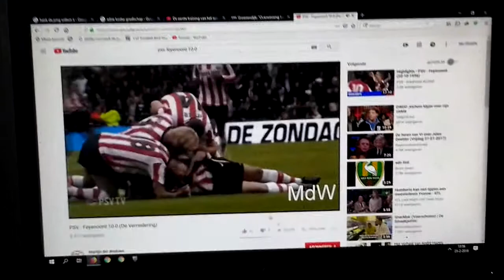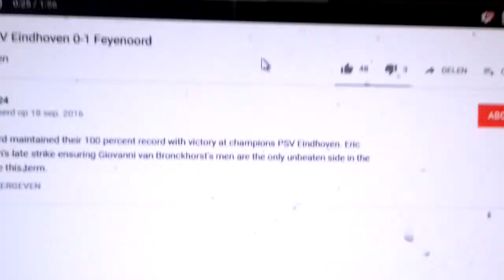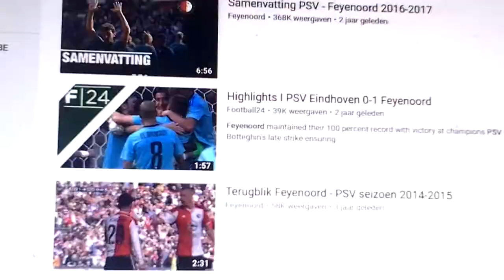Reageren op psv feyenoord